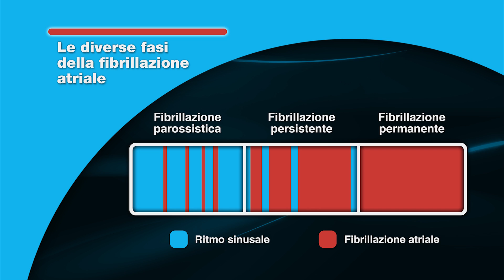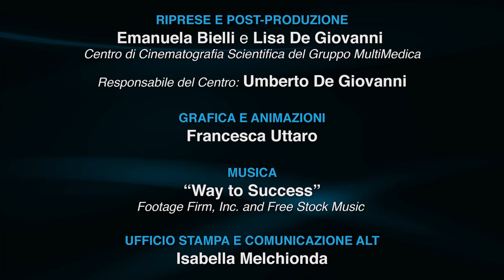TERZA PUNTATA - La fibrillazione atriale, come si cura?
È corretto dire che esistono diversi tipi di fibrillazione atriale? Adesso che a mia mamma è stata fatta diagnosi di fibrillazione atriale, che cosa si deve fare?  Nelle fasi in cui l’aritmia si risolva da sola, mia mamma può rimandare la cura? … LA FIBRILLAZIONE ATRIALE: COME SI CURA? Seguiteci! Sono con noi il Dottor Edoardo Gronda e la dottoressa Lidia Rota.